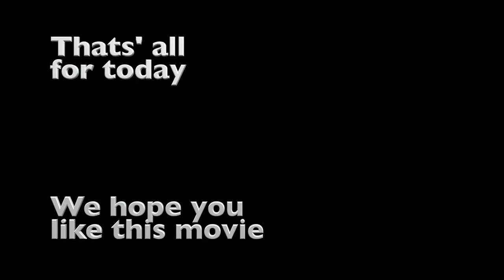Flight SK2646 from Hamburg to Arlanda by Frank&Chris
This movie schows you real awesome impressions from Flight SK2646 with SAS from Hamburg (HAM) to Arlanda (ARL), recorded 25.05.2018 with awesome views on the ground.